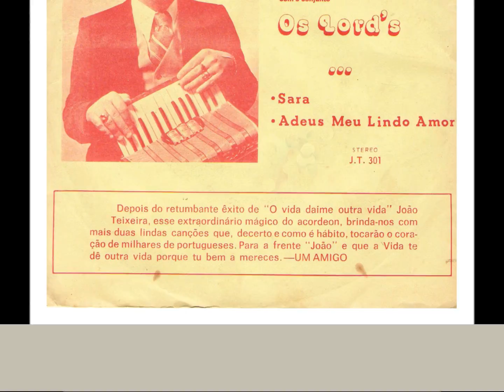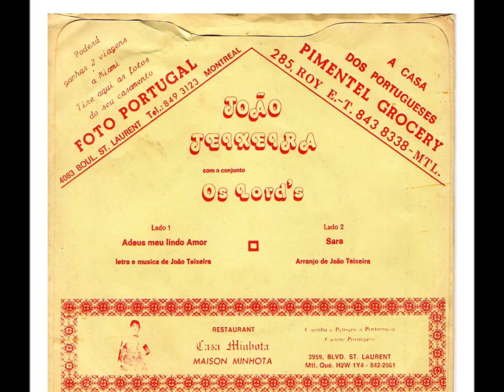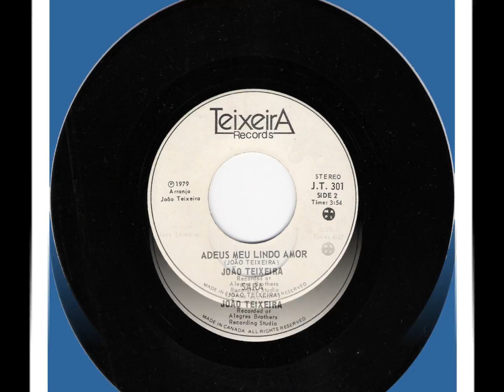João Teixeira e os Lord's - Sara